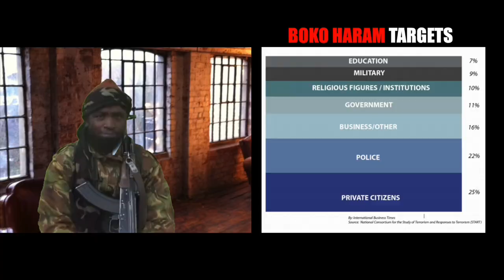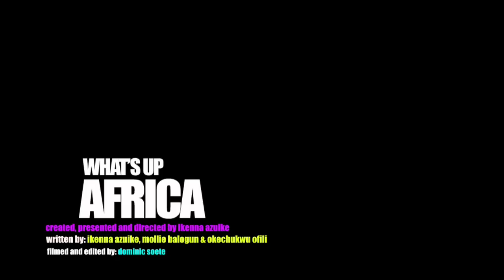DRAGON'S DEN (BOKO HARAM EDITION)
Boko Haram's attacks across Nigeria continue relentlessly. Their brazen kidnap of over 200 school girls from Chibok in northern Nigerian made headlines everywhere. But there are still so many unanswered questions about the organisation, in particular who is funding them? Thanks to a brand new tv show from What's Up Africa, Boko Haram can now raise their money in a more transparent way!

Created by Ikenna Azuike

Written by Ikenna Azuike, Mollie Balogun and Okechukwu Ofili

Cameraman and editor Dominic Soete

Produced by RNW.org